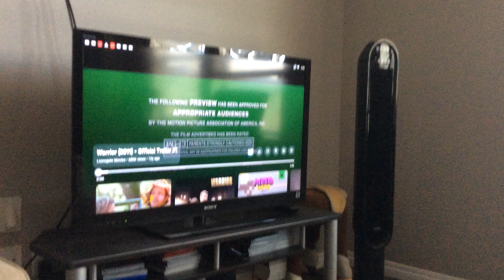WARRIOR 2011 trailer